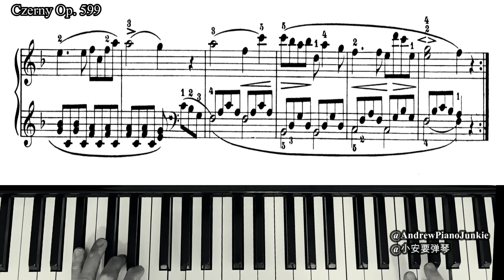No. 71 Exercise Czerny Op. 599 | 练习 71，车尔尼 作品599【Andrew Piano Junkie / 小安要弹琴】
F major practice. Cantabile (Singing style) / espressivo  practice.
F 大调练习。歌唱性主旋律练习。

Op. 599 is a popular collection of piano exercises among teachers & students. Though I personally don't think it serves much progressive improvement purpose, but if selected carefully, some exercises do help in tackling certain technical aspects. A collection which is suitable for beginners & intermediate students.
作品 599 是深受师生欢迎的练习曲。虽然其练习毫无进阶式的安排（这也是我个人不常用这本练习曲的缘故）。但如果选择得当，个别练习曲可帮助学生攻克某技术上问题。